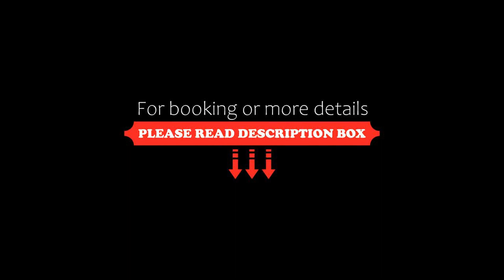Entre Patios Hotel Boutique, León, Mexico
About Property:
You're eligible for a Genius discount at Entre Patios Hotel Boutique! To save at this property, all you have to do is sign in.
Situated in León, within 600 m of Leon´s cathedral and less than 1 km of Main square, Entre Patios Hotel Boutique features accommodation with a garden and free WiFi throughout the property as well as free private parking for guests who drive. This 5-star hotel offers a 24-hour front desk. The rooms are fitted with a patio.
At the hotel roo...
Property Type: Hotel
Address: 5 de Mayo #517, Col Obregón, Zona Centro, 37000 León, Mexico
Searching For
1. Entre Patios Hotel Boutique - León - Mexico
2. Entre Patios Hotel Boutique - León - Mexico Address
3. Entre Patios Hotel Boutique - León - Mexico Rooms
4. Entre Patios Hotel Boutique - León - Mexico Amenities
5. Entre Patios Hotel Boutique - León - Mexico Offers and Deals
Audio Credit:
Track Title: Reasons To Hope
Artist: Reed Mathis